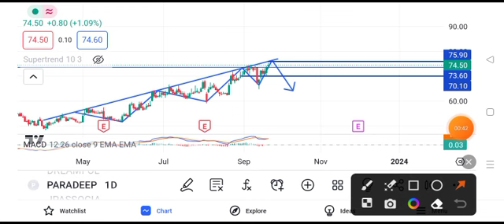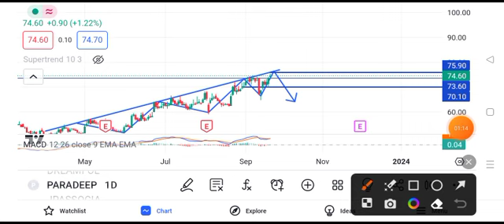paradeep phosphate share latest news || paradeep phosphate share news today